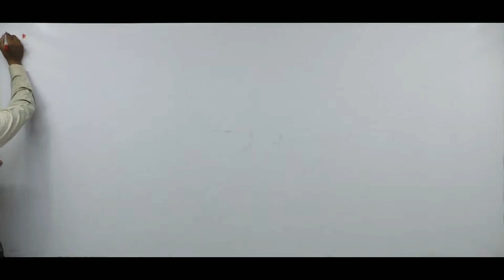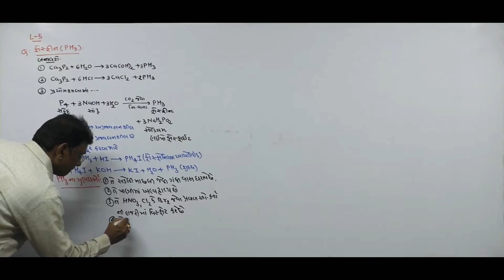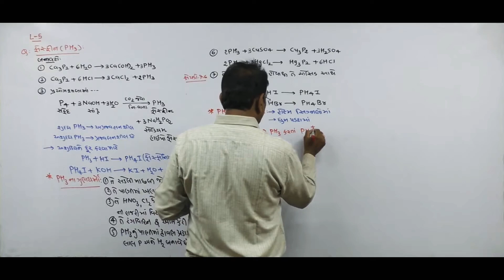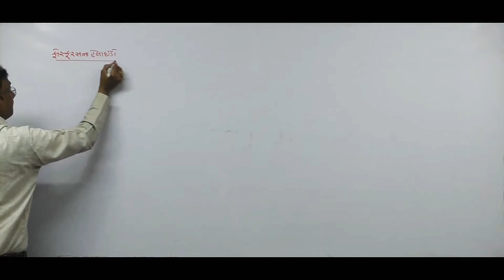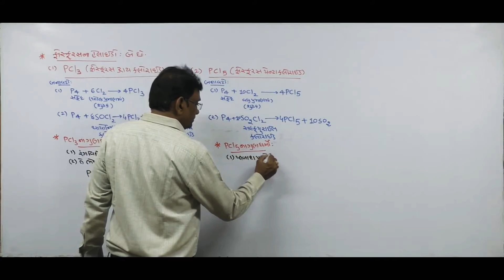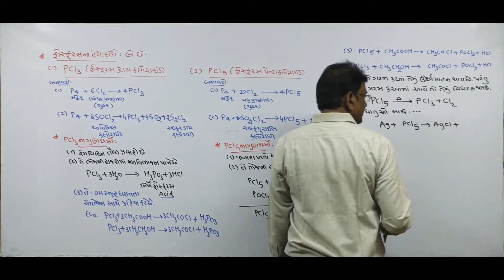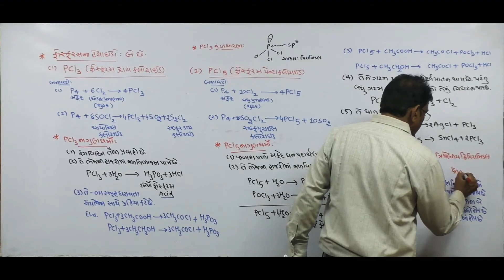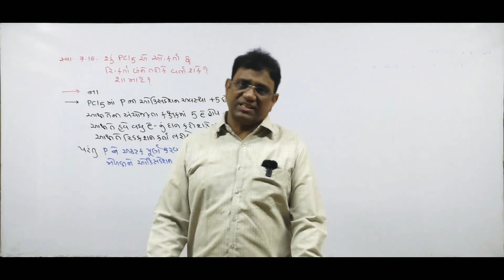Std 12 chapter 7 lecture 5